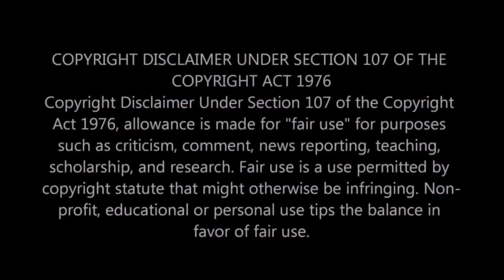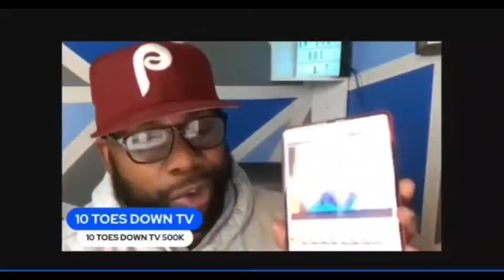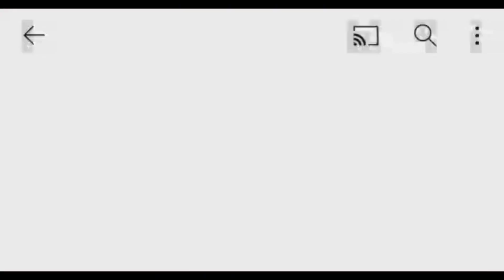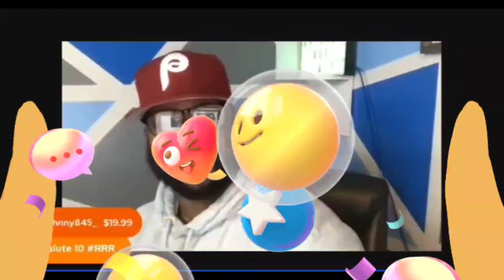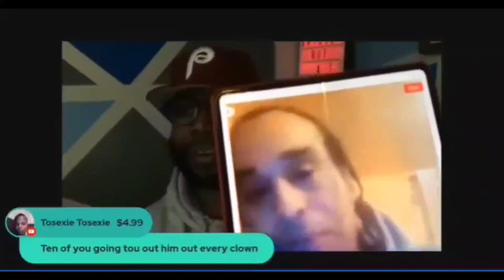10 Toes Down goes in on Zip with the drip again😂😲😯(Tnt reaction video 📹)